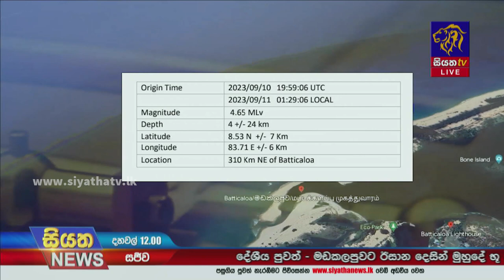මඩකලපුව මුහුදේ භූ කම්පනයක් - ලංකාවට බලපෑමක් නෑ | Siyatha News